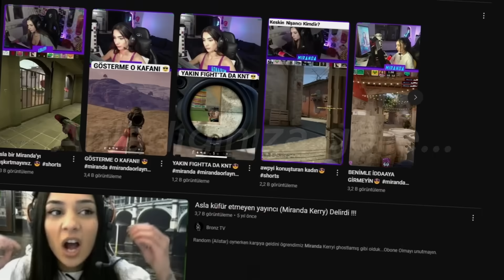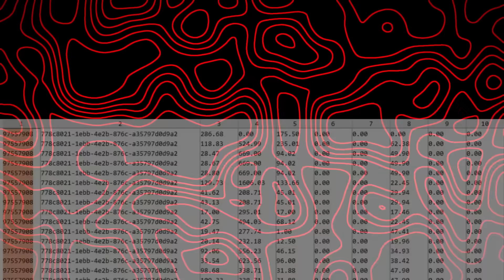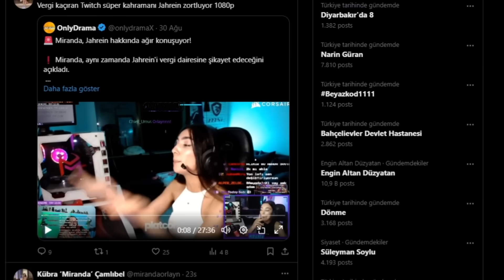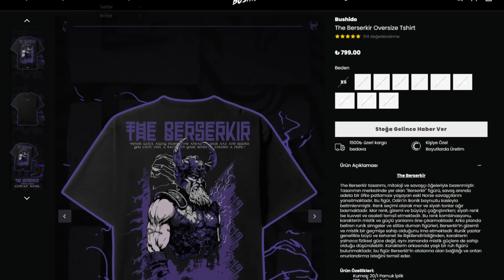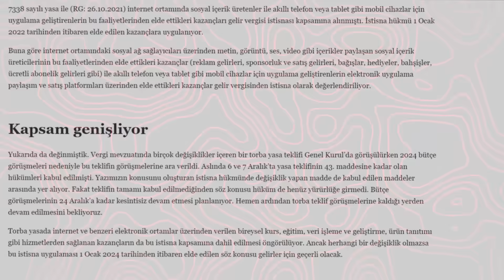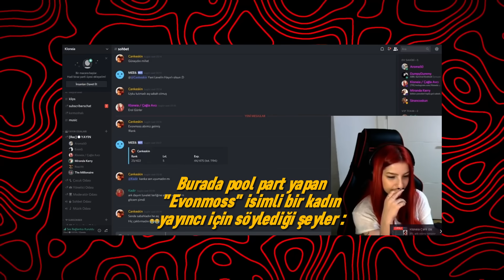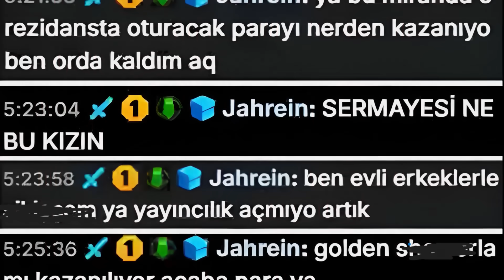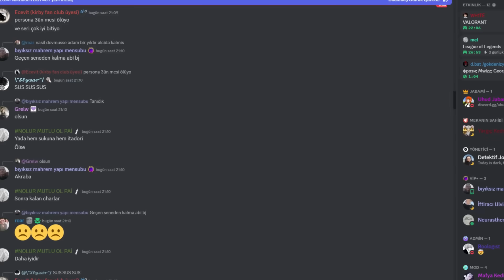KARA PARA AKLAYAN TWITCH YAYINCISI?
Selamlar bugün Miranda yani eski ismiyle Miranda kerry hakkında yapılan iddialara ve twitch bit hırsızlığına yorum yapıcaz. Tüm olayları baştan sonra araştırdım ve sizler için derledim. Paylaşılan kliplerde ne anlatıldıysa, ona göre yorum yaptım. Sosyal medyada açık olarak paylaşılan kaynakları kullandım. O zaman keyifli seyirler, işte karşınızda miranda eleştirisi.

__________Video açıklaması__________
Videoda bahsedilen tüm yorumlamalar ve eleştiriler herkese  açık olarak belirtilen kaynaklardan kullanılmıştır. Kendileri kazançlarını ve olayları sosyal medyaya nasıl yansıttıysa ona göre zaman çizelgesi anlatıldı. Videoda bahsedilen içeriklerde teşvik ve marka karalama amacı yoktur. Eğlence için ve dramayı takip edilmesi için yapılmıştır.